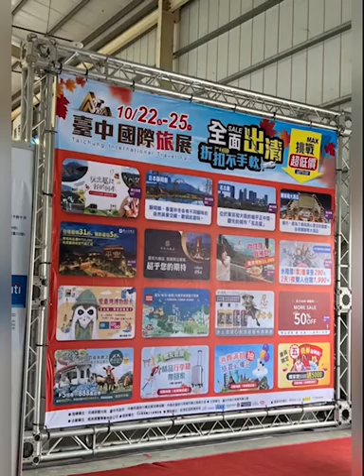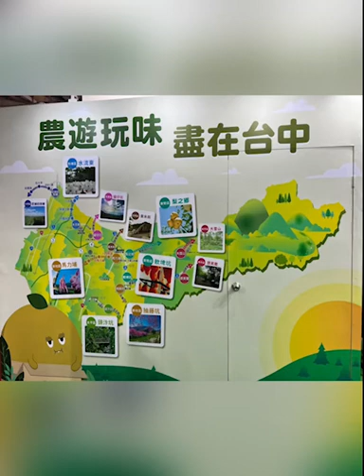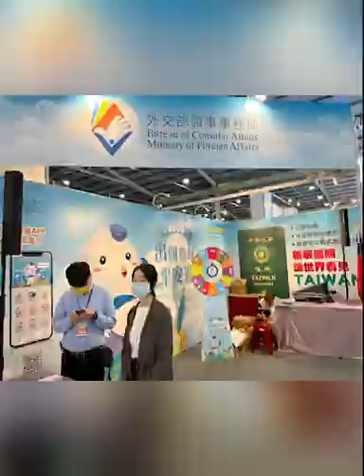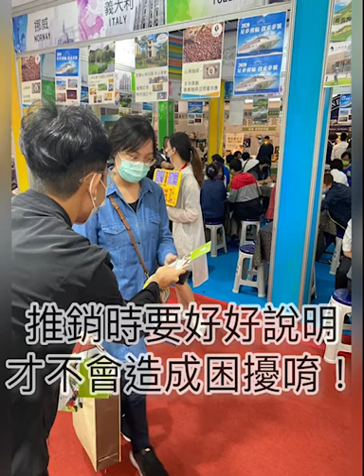旅展觀光體驗學習-1101022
臺中國際展覽館10/22~10/25 大玩臺中~觀光系的我們當然一定要來朝聖分享給大家~最重要是老師安排讓我們體驗國際旅展觀光行銷人~觀光產業太豐富太多元太有趣了~~